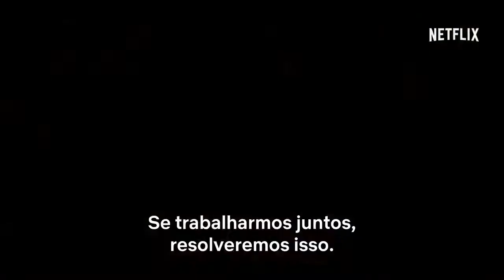Mistério No Mediterrâneo (Filme Original RedeCanais)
Adan Sandler está de volta em mais uma aventura! Mistério No Mediterrâneo está em cartaz no Rede Canais Cinemas. Assista agora!